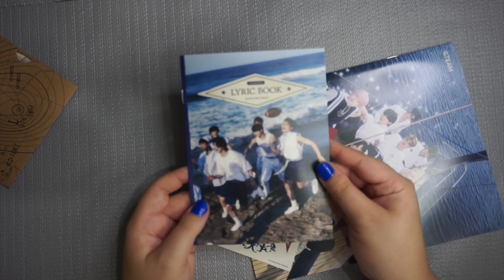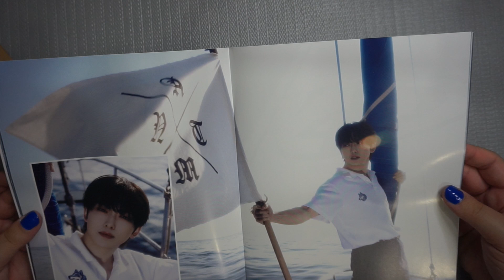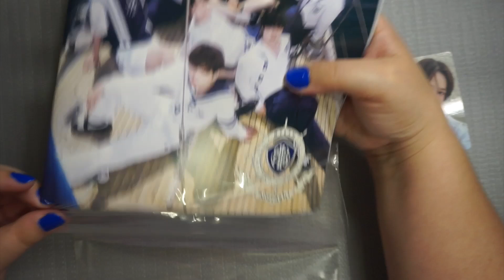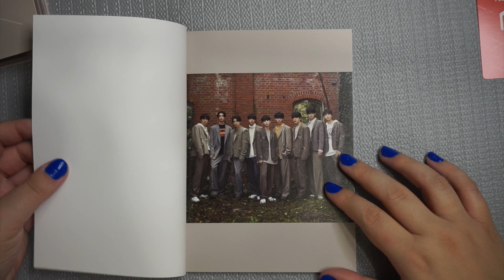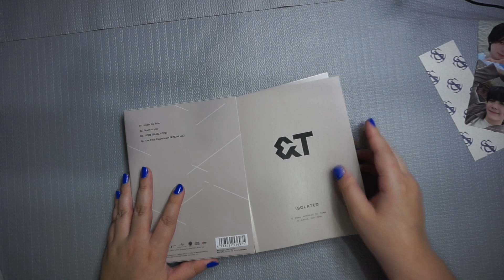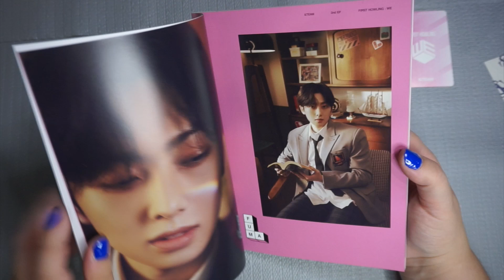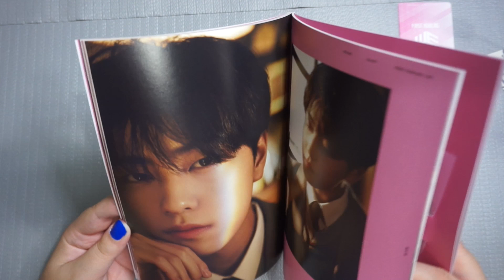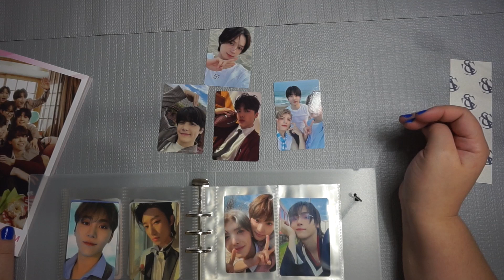Unboxing 3 &TEAM Albums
My &TEAM collection is growing! I think I only have 1 or 2 EP’s missing now 🥰